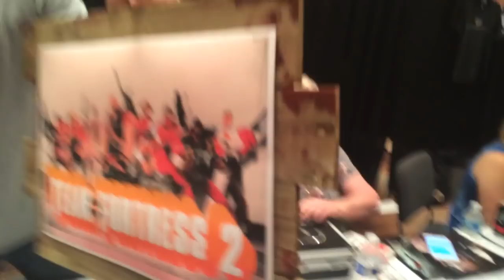MERASMUS! The Mighty Calls Nolan North, Official Voice of Merasmus! (Dragon*Con)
During Dragon*Con I was fortunate enough to not only meet Nolan North but go through with my plan of having Lunar Scythe chat with the REAL Merasmus!